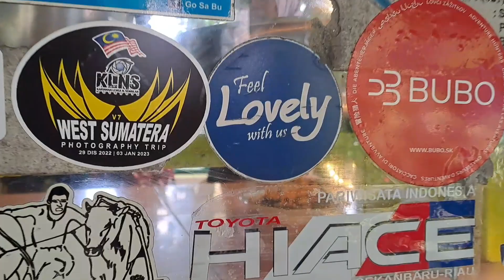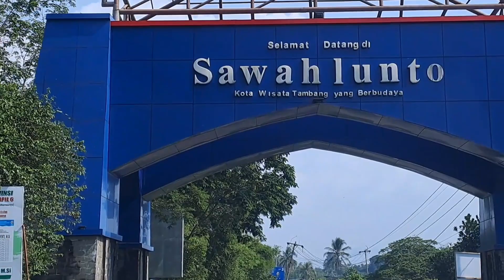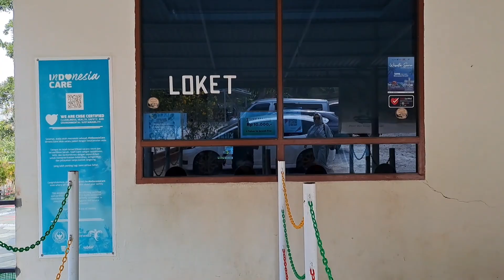HARI 8 JELAJAH SUMATERA BUKIT TINGGI MENUJU SAWAHLUNTO.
Tour Jelajah Sumatera hari 8 dari Bukit Tinggi ke Sawah lunto dengan pemandangan indah dan perkampungan khas Minangkabau.

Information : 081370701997